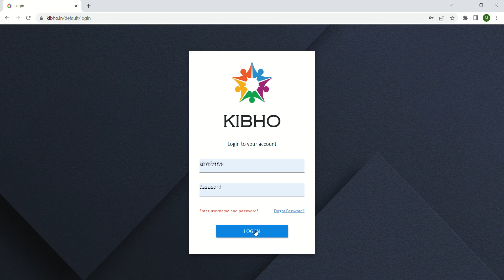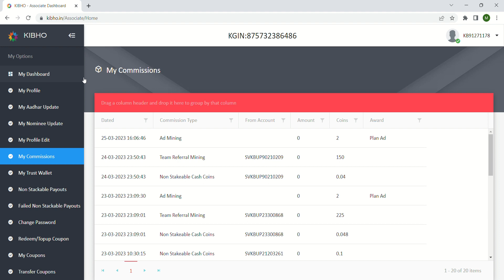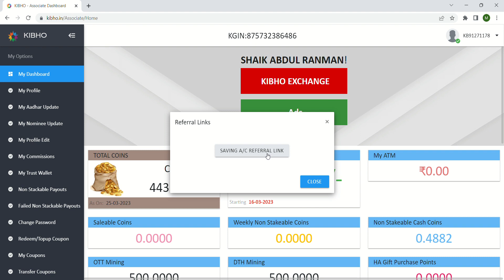KIBHO ADS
ADS MINING